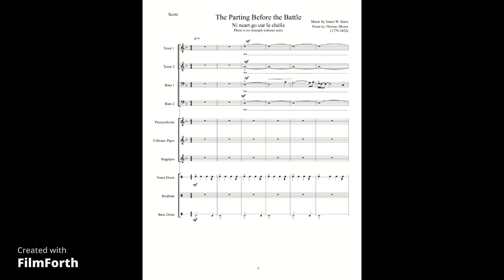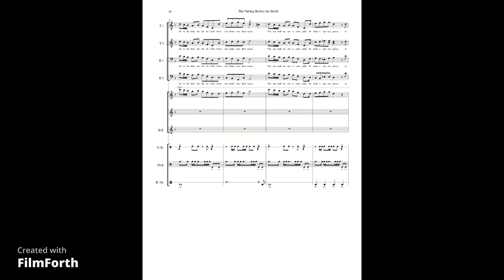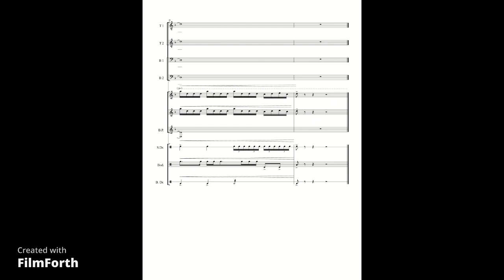The Parting Before the Battle by James W. Knox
Written for Men's Chorus, Penny Whistle, Uilleann Pipes, Snare, Bodhran and Bass Drum

Thomas Moore (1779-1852) was an Irish writer, poet and lyricist celebrated for his Irish Melodies.
He is best remembered for the lyrics of The Minstrel Boy and The Last Rose of Summer
and one of the first recognized champions of freedom in Ireland.  As an impressionable young man
with a "quick Irish temper," the execution of a close college friend during the United Irishmen's Rebellion
aroused in Moore a patriotic fervor that provided his greatest literary inspiration.
Thomas Moore's best known work included a brilliant biographical masterpiece taken from
the confidential memoirs of Lord Byron. His own Memoirs, Journal, and Correspondence are an invaluable
social record of life in England and Ireland during the first half of the nineteenth century.

James W. Knox, composer, depicts a battle of the brave Irish men and women who have courageously fought
against those who seek destruction. The chorus should sing with great boldness and display a sense
of honorable pride.  To create a dramatic affect, James also used Erse or Gaelic with an ancient proverb,
"Ní neart go cur le chéile." (There is no strength without unity.)
This text is used throughout the piece in addition to the poem. The proverb is set to the melody of "Dies irae" ,
which is a Gregorian chant dating back to the 13th century and is found as part of the Latin sequence in the Requiem.

THE PARTING BEFORE THE BATTLE
On to the field, our doom is sealed,
To conquer or be slaves:
This sun shall see our nation free,
Or set upon our graves.

Farewell, oh farewell, my love,
May heaven thy guardian be,
And send bright angels from above
To bring thee back to me.

On to the field, the battle-field,
Where freedom's standard waves,
This sun shall see our tyrant yield,
Or shine upon our graves.

phonetic pronunciation:   Nee - n- yart guh kur leg kay-leh